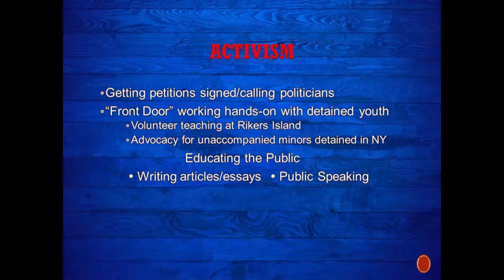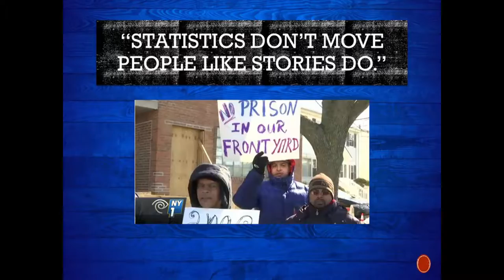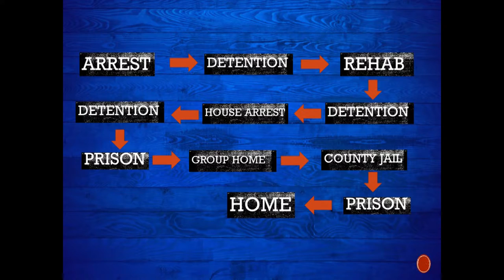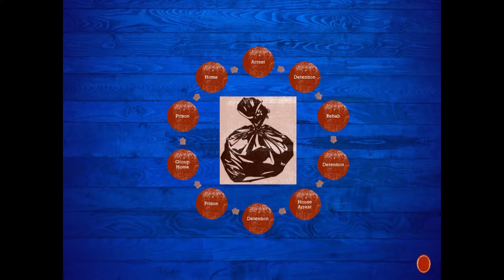Gigi Blanchard on “Coming of Age in Court Custody: Delinquent-Turned-Activist”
Author and Activist Gigi Blanchard discusses, “Coming of Age in Court Custody: Delinquent-Turned-Activist”

Arizona State University’s 6th Annual Prison Education Conference was hosted by the Prison Education Awareness Club (PEAC) with support from the Department of English and the School of Social Transformation, both units of the ASU College of Liberal Arts and Sciences.

The conference highlights prison education programs as part of the American landscape. This year’s event focused primarily on education as the heart of justice and transformation. Panels included members from the Arizona Department of Corrections and from ATLaS (Arizona Transformative Law and Social Justice) Center for Successful Re-entry, as well as prison educators from ASU.

Keynote speakers were Judge Lilia Alvarez of Guadalupe Teen Court and Gigi Blanchard, a New York City-based writer and "delinquent-turned-activist."